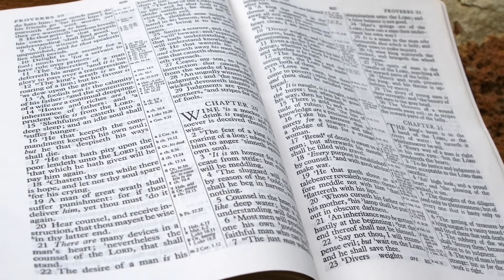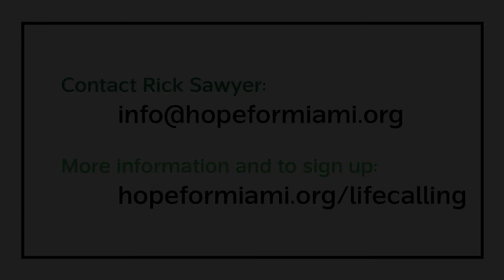Introduction to Life Calling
Life Calling is a new initiative from Hope for Miami designed to help individuals successfully integrate work, faith and all of life,